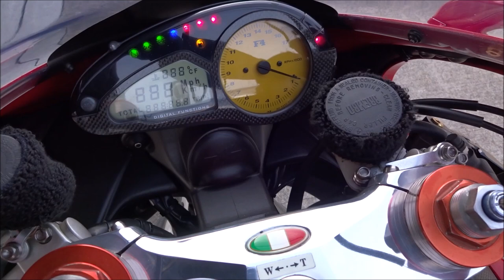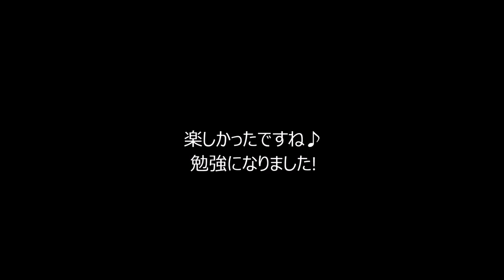スパ西浦 Ｆ４でＣＢＲとＲ１追走 ぶっちぎられ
2016年12月21日　水曜日
スパ西浦モーターパーク　フリー走行１３時枠
２００１年式　ＭＶ  ＡＧＳＵＴＡ　Ｆ４　750ｃｃ
『ＳＣたかし』さん駆るＣＢＲ１０００ＲＲと『あき』さん駆るＤｅｎさんのＹＺＦ－Ｒ１の追走動画です。